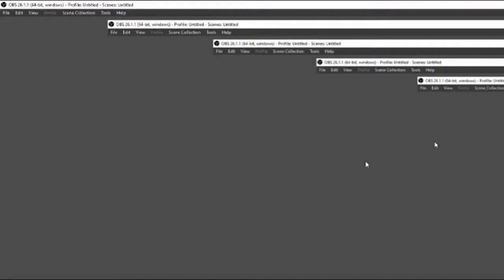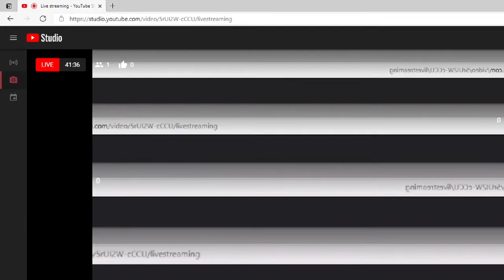playing arena duos with BMC RYLEE